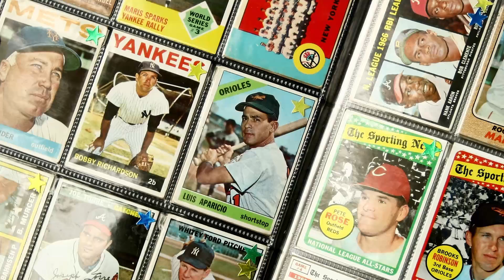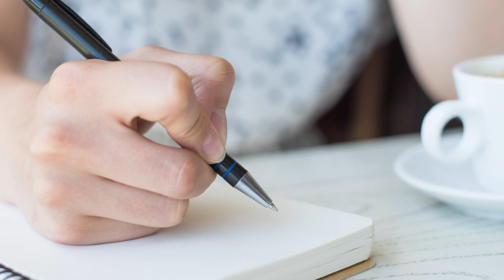How To Look Like A Millionaire When You Don't Have A Million Dollars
Want to know how to look and act like a millionaire, even if you’re not? Then these tips will come in handy. The truth is, it's quite easy to project an air of power and confidence associated with the wealthy. Regardless of how much money you are earning - as long as you focus on the right things.

If you’re wondering how to look like a millionaire on a budget, you’ll be relieved to know that there are some clever ways to look rich. However, it’s also important to learn how to act like a millionaire when you're around people - from communication, to dining etiquette, to charity work - especially if you want to gain the respect of the elite. Yes, the millionaire lifestyle also includes giving back to the community!

So pay close attention to the tips and tricks shown in this video and you will learn how to act like a millionaire and look like a million bucks!